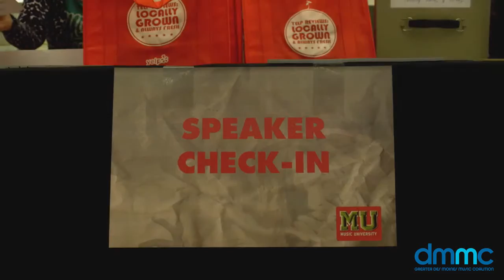2015 Music University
Filmed and edited by DEFT

The Music University (MU) Conference and Showcase is a gathering of independent musicians and music industry luminaries in the Midwest. Sharing of ideas, experience, art, and resources provides an opportunity for artistic and professional growth to all participants.

The goal of MU is to help independent musicians identify their goals and to inspire and enable them to succeed while working and living in the Midwest. Workshops, panels and shows facilitate the development of new relationships and ideas between creators and those working to promote them.